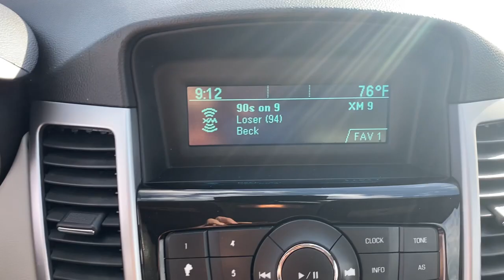2016 Chevrolet Cruze Limited Marshfield, Springfield, Lebanon, Buffalo, Rogersville, MO 29236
Black Granite Metallic Used 2016 Chevrolet Cruze Limited  available in Marshfield, Missouri. Servicing the Springfield, Lebanon, Buffalo, Rogersville, MO area.
2016 Chevrolet Cruze Limited LS - Stock#: 29236 - VIN#: 1G1PB5SG2G7141615

Marshfield Chevrolet
14963 State Hwy 38

Recent Arrival! 2016 Chevrolet Cruze Limited LS 4D Sedan Black Granite Metallic 6-Speed Manual with Overdrive. Odometer is 20019 miles below market average! 25/36 City/Highway MPG Only 15 minutes from Springfield! Welcome to Marshfield Chevrolet! Since 1926, we have striven to give customers the best offers and a great deal of respect. We are family-owned and provide friendly service to customers looking for an affordable car, SUV, or truck. We also offer financing, vehicle service and accessories to Springfield, MO Chevrolet customers. Springfield, MO Chevrolet drivers, contact us today of you have any questions!brReviews:br  * Good fuel economy in most configurations; secure handling when driving around turns; has a big trunk for its class. Source: Edmunds